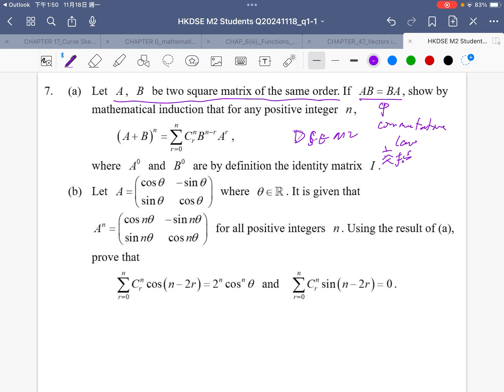[[我有M1/M2數要問]] HKDSE M2 Students Q20241118||q1 || Matrix|| Trigonometry|| Compound Angles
[[我有M1/M2數要問]] HKDSE M2 Students Q20241118||q1 || Matrix|| Trigonometry Identity|| Compound Angles|| HKDSE M2

 / eruditioneducation

drkliu_math